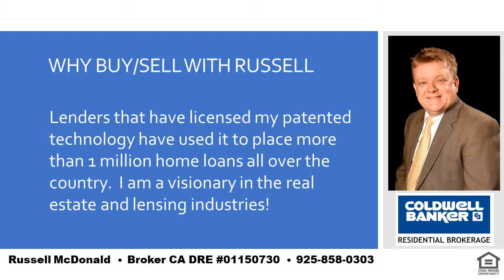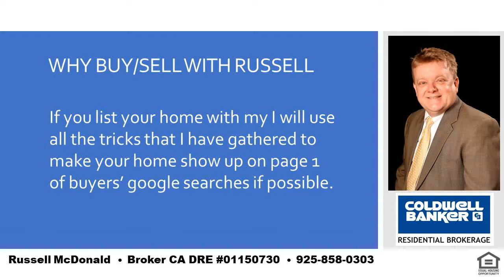Lamorinda Rental Homes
Russell McDonald
Broker CA DRE:  01150730
NMLS:  290837